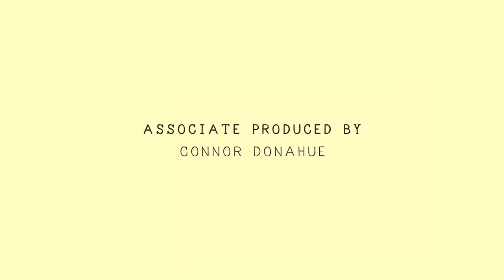Cut Worms - Don't Want to Say Good-Bye | Buzzsession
Cut Worms records "Don't Want to Say Good-Bye" live at Vinegar Hill Sound in Brooklyn, NY. Buzzsessions are performance music videos produced by The Wild Honey Pie. With each new episode, we capture footage of our favorite bands as they record alternate studio quality versions of their songs.

Directed by Sonya Goddy
Produced by Eric Weiner
Filmed by Salvatore Rubino, Kevin Van Witt
Edited by Kevin Olken Henthorn
Associate produced by Connor Donahue
Engineered and mixed by Reed Black
Production assistance by Ariel Ubaldegaray, Jack McLoughlin